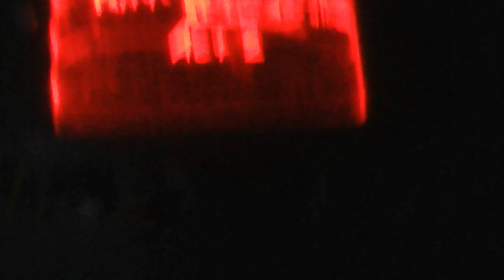Zack Attack "Chrono-concert" Part 4 - "Party to the Max at the Max" Album Act 2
This act includes covers of:

1. "Cry for Help" - Rick Astley,
2. "Heaven Help Me" - Deon Estes,
3. "You Gotta Love Someone" - Elton John,
4. "Endless Nights" - Eddie Money,
5. "Come Go With Me" - Dell Vikings,
6. "Wild is the Wind" - Bon - Jovi,
& 7. "In Terms of Two" - Chicago.

(See Part 4 Act 1 for who is in this future group. This is a special CD that I made for the show. Sorry, it can't be sold.)